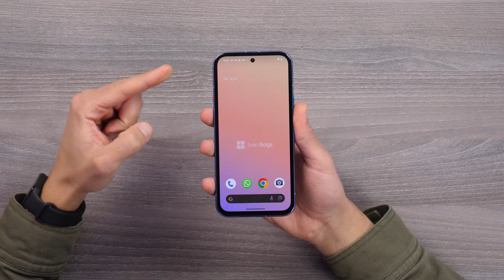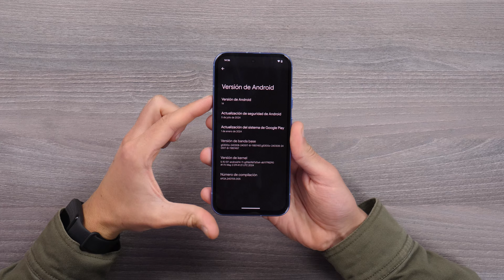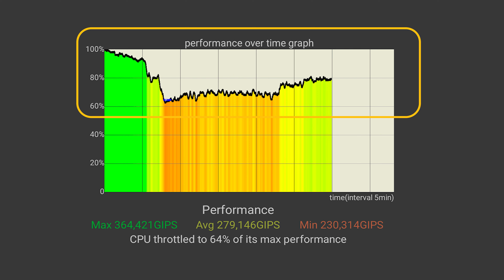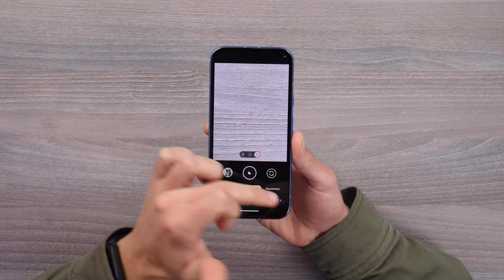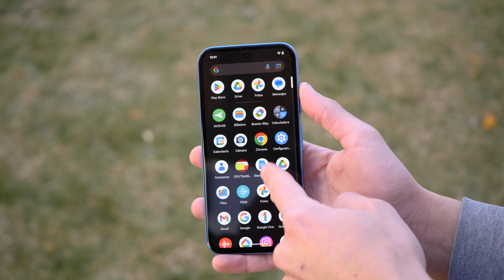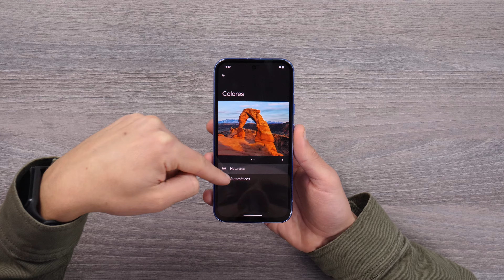¿QUÉ PASÓ GOOGLE? • Pixel 8a analisis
● Comprá Google Pixel8a en *UndertakerTecStore* y con el código *UNDERBOGS* tenés ENVÍO GRATIS!